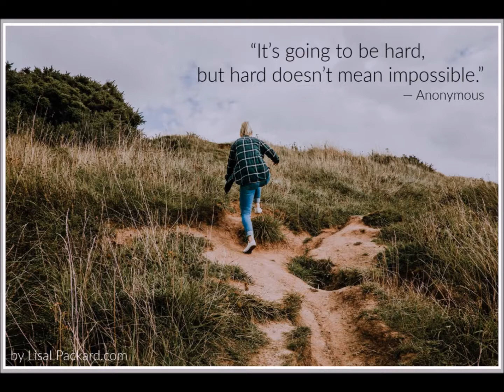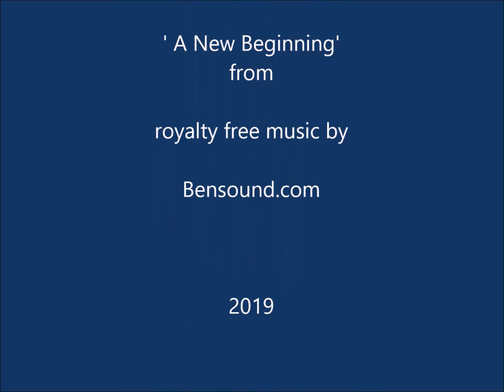About Me - Lisa Packard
Another movie project for my master's degree.